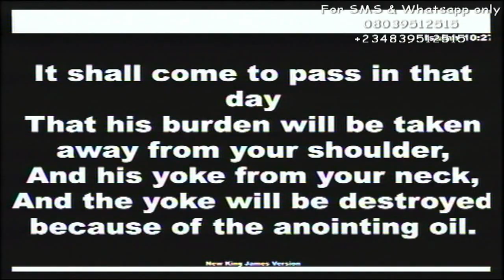Tools you can use to break every yokes by Ven. Prince Chukwuma (Papa Umu Boyii).